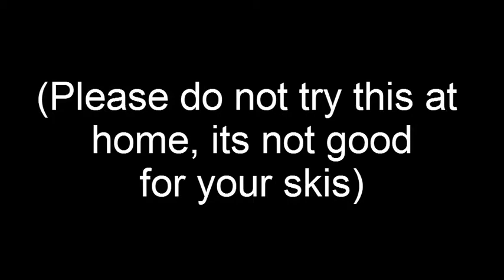Guardsman Pass Oct 8, 2011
Skiing the new snow of early October...
The whole 12 inches of it.